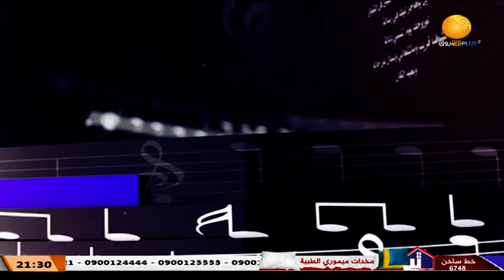الشوق والريد ــ حلقة 9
الشروق_ الفضائية
Ashorooq Tv
ـــــــــــــــــــــــــــــــــــــــــــــــــــــــــــــ